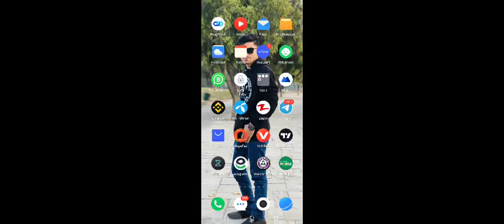Not coin Price Prediction! Not coin News Today! Not coin Telegram